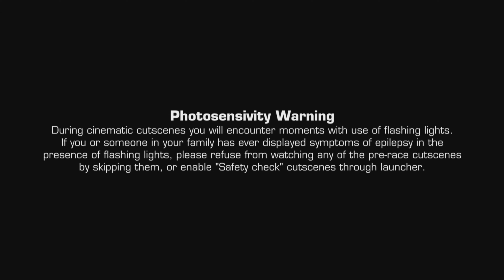NFS : Hot Pursuit Challenges 1.2 Update Gameplay - Fan Made Mod For Most Wanted (2005)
- Mod Description :
--- Rule Urban Tropics and Win The Grand Marathon ---
Need for Speed: Hot Pursuit Challenges is a NFS Hot Pursuit 2 fan continuation for NFS Most Wanted (2005).